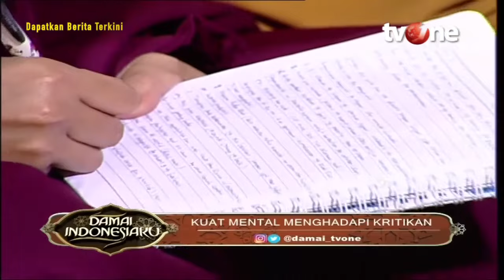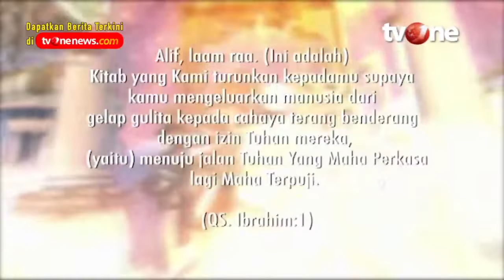Cara Menerima Kritikan yang Menyakitkan Agar Tidak Baper | Habib Ahmad Al Kaff & KH. Syahdan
Damai Indonesiaku, religiOne - Adab Memberi dan Menerima Kritik

Mengkritik bukan hal yang terlarang dalam Islam, selama menggunakan etika yang baik. Sebab Islam sendiri ialah agama nasihat. Sebagaimana dalam hadis dari Tamim Ad Dariy ra, Rasulullah Saw bersabda yang artinya :  “Agama adalah nasehat”. Para sahabat bertanya: “Untuk siapa?”. Beliau menjawab: “Untuk Allah, kitab-Nya, Rasul-Nya, para pemimpin kaum muslimin dan umat muslim seluruhnya” (HR. Muslim, no. 55). Etika baik juga menimbulkan hal baik, misalnya penerimaan orang yang mendapatkan kritik. Apa saja etika mengkritik di dalam Islam itu? Habib Ahmad Al Kaff & KH. Syahdan akan menjelaskannya dalam Damai Indonesiaku di channel religiOne

NS01
DI01